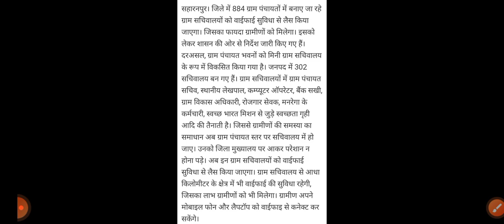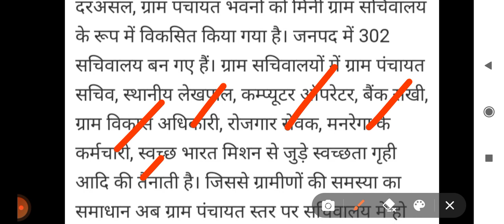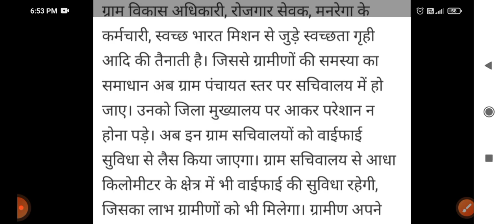BC SAKHI YOJANA NEW UPDATE 2022 || ग्राम सचिवालय को अब यह सुविधा मिलेगी